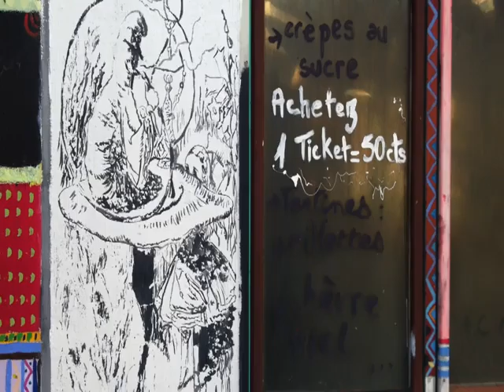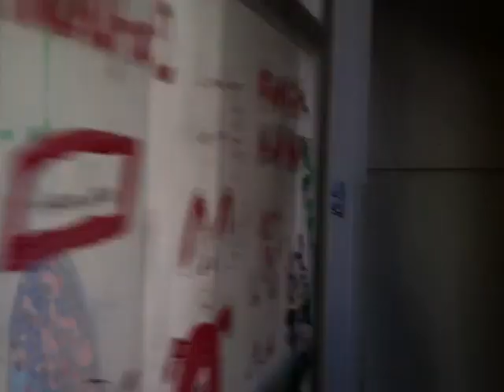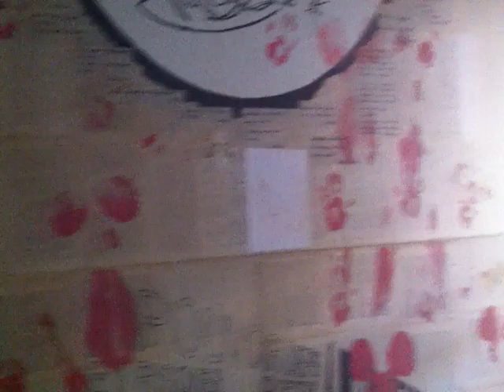Странные рисунки на стенах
Наткнулся на странные рисунки  на стенах  заброшенной территории . Мне они показались странными . Может кто догадается просмотрев видео  что это за территория ?